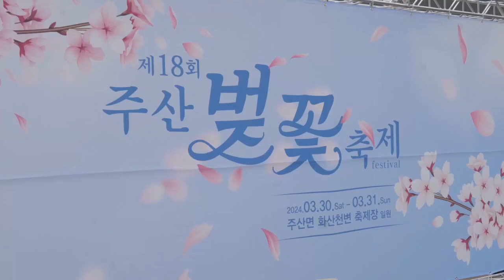보렁시주산벚꽃축제